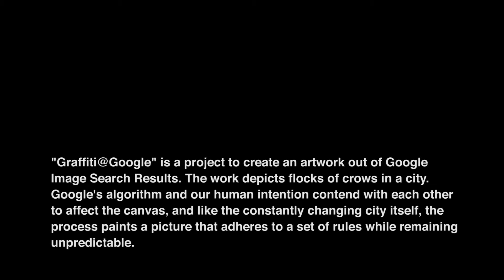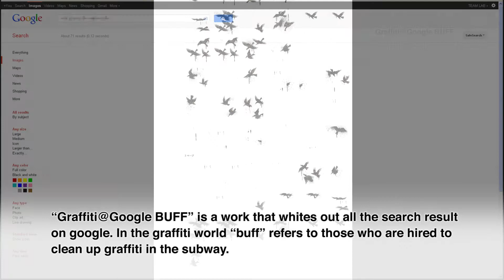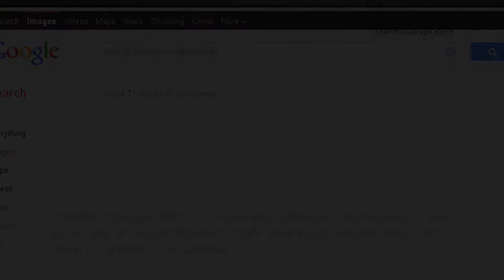graffiti@google / グラフィティ＠グーグル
グーグルで画像検索すると、検索結果画面には、世界中のネットにある画像が格子状に表示される。
検索結果を決定するグーグル独自のアルゴリズム。それを逆に利用することで、画像を意図的に配列し、検索結果をキャンバスにして１つの絵を描くことを試みた作品。
わたしたちは、Googleに絵を描く、人類が洞窟や紙に絵を描いてきたように。そして、都市にボムしたように、巨大なインフラとなったGoogleにボムしよう。
その新しいメディアでの表現の制限を超えるため、新しい道具と技を開発して。
洞窟や紙の絵が経年劣化するのと同じように、その絵は少しずつ、ネットの中で消えていく。
それでも、世界中で『今』を共有したい。
東京からGoogleにボムする、グラフィティアットグーグル！

When you search for images on Google the search results from the World Wide Web are displayed in a grid.
Google's own algorithm determines these search results. By "using" the algorithm we have attempted to deliberately arrange the images, to use the search engine results as a canvas to draw an art work.

We draw on Google just as humankind has made art on cave walls or paper. And we bomb on Google as graffiti artists bomb on city because Google has become a huge infrastructure of the modern era. To go beyond the limitations of expression on this new media we need to develop new tools and new skills. The art work that results will slowly fade into the virtual world just as the art on cave walls or paper gradually deteriorates.
And yet, we want to share this moment with the world.
From Tokyo, We bomb Google, Graffiti@Google．